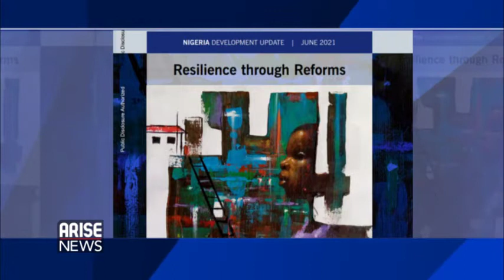world Bank Nigeria- Part 1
World Bank Nigeria Top Two Officials In Exclusive Interview With Arise TV  Show Anchor Boason Omofaye on Latest Development Report (PART 1)